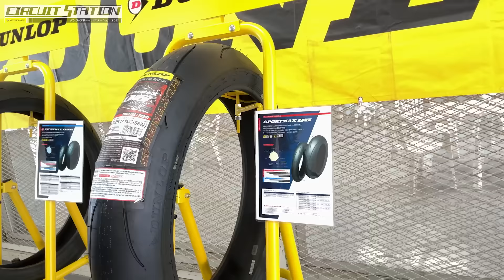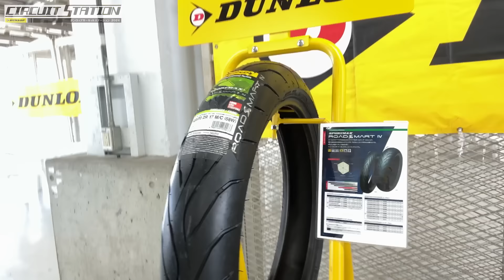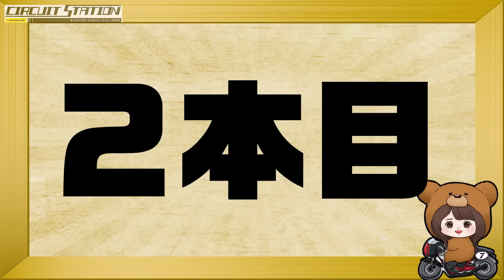ダンロップタイヤでサーキットを走ったら楽しすぎて絶叫した【DUNLOP】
▼SPORTMAX Q5▼

↓ファンクラブ↓
【723-X】